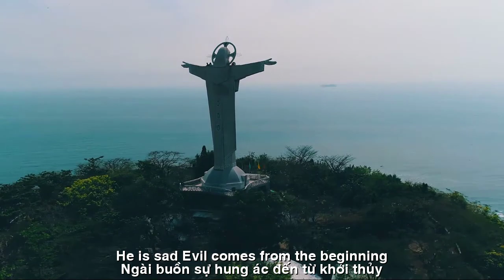[FULL HD]MÙA THU UKRAINA ||UKRAINE AUTUMN ||THIEN SON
NHÀ THƠ THIÊN SƠN
TÁC PHẨM:MÙA THU UKRAINA
||UKRAINE AUTUMN ||
THƠ:THIÊN SƠN
MÙA THU UKRAINA
MÙA THU THỨ BAO NHIÊU RỒI NHỈ
Chúa tạo ra loài người
rồi lại muốn xóa đi
Ngài buồn
Sự hung ác đến từ khởi thủy
Xác chết đã đầy khắp cả hành tinh
Giờ là mùa thu thứ bao nhiêu rồi nhỉ
Tiếng bom vẫn gầm lên
trên khắp mặt địa cầu
Người ta tìm cách
để đưa nhau xuống hố
Khói đen kìa, che cả mặt trời lên
Tôi ngồi trong căn phòng ướt lạnh
Nhớ trận hồng thủy
thời hồng hoang
Nhớ con tàu của Nô – ê
Sự khoan dung và căm giận
của Đức Chúa Trời còn đó…
THIÊN SƠN
HOW MUCH IS AUTUMN?
God created humanity
then want to delete it
He is sad
Evil comes from the beginning
Dead bodies are all over the planet
What kind of autumn is it now?
The bomb still roared
across the face of the globe
People find a way
to take each other down the hole
There's black smoke, covering the sun
I sat in a cold, wet room
Remember the flood
wild times
Remember Noah's ark
Tolerance and anger
of God remains...
THIEN SON